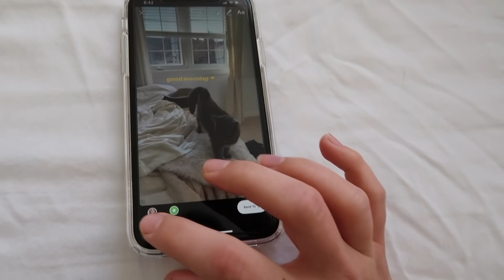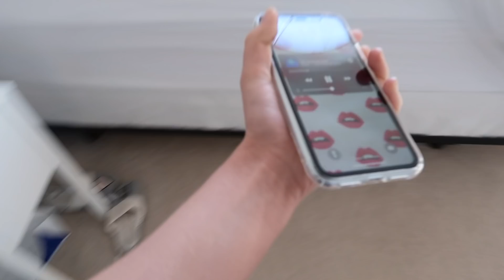my summer morning routine 2019 (vlog style)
todays video is a summer morning routine :)
I'm not kidding...I do this every morning (the only thing that really changes is what I eat haha)